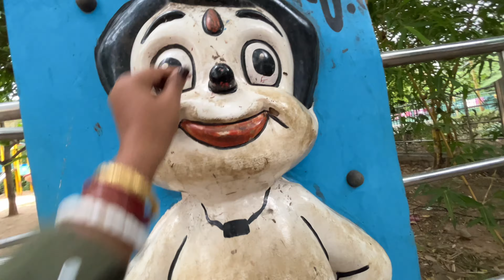Aaj park jareha hai 🥰Sonu ki electric cycle || sony singh vlog